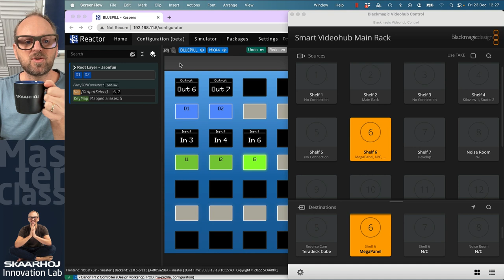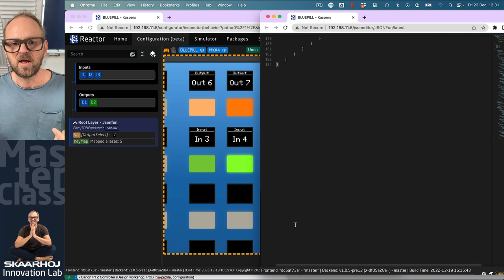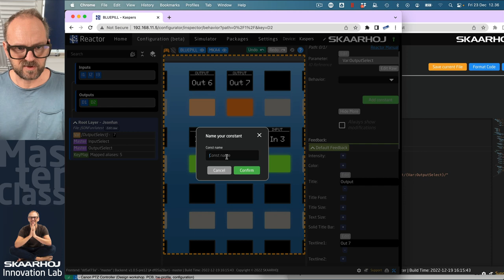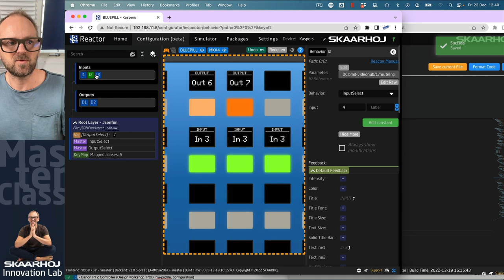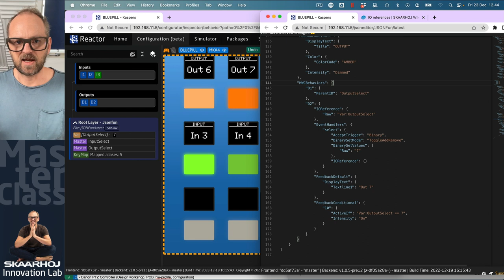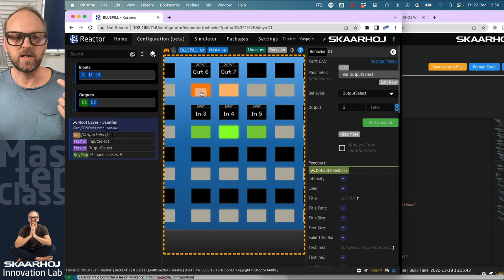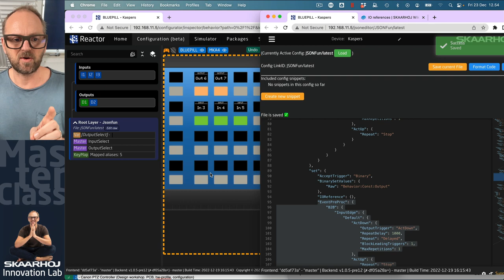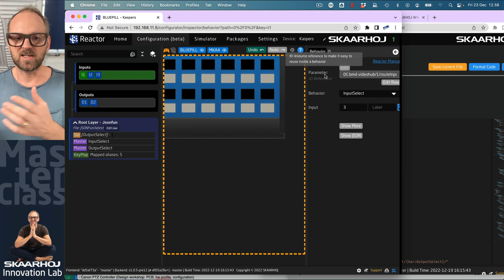Crafting configs entirely in JSON pt. 2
Continuing the JSON lesson by removing redundancy into Master Behaviors, adding Constants to ease configuration of relevant properties and finally going completely rouge on event handlers with preprocessors AKA trigger conversions to create a press-and-hold add/removal of outputs for the video router. Buckle up!

0:00 Intro
02:03 Pt. 1 Recap
03:56 JSON editor
06:24 JSON tree structure view
09:13 Constant Definition
17:12 Redudancy reduction
18:01 IO reference
21:08 Creating function and setting values
29:18 Closing